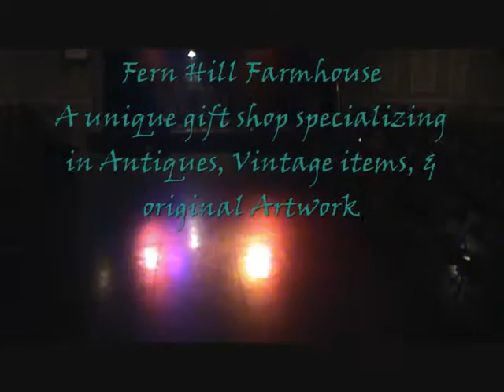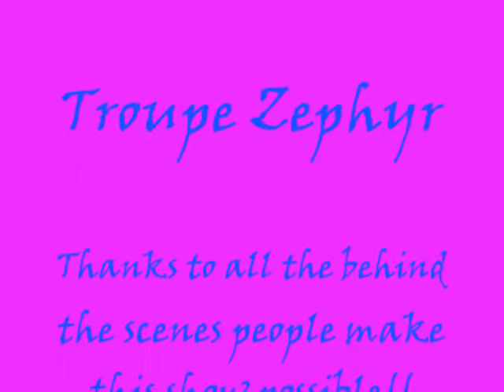Gypsy Mystique 2014 Door Prizes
Sorry if you did not make the video. We appreciate your support in our quest to support the arts and the shop local movement. Working together we all will succeed!